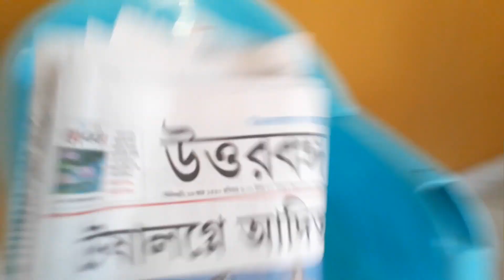খুব গরম পরেছে দুপুরে আইসক্রিম খেলাম সবাই